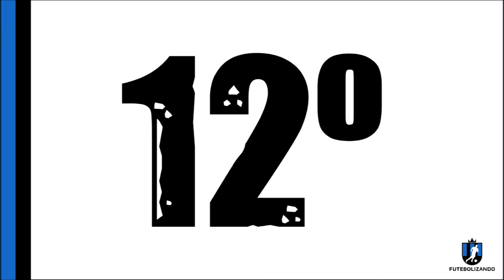OS BRASILEIROS COM MAIS GOLS NA CHAMPIONS LEAGUE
Confira agora os jogadores Brasileiros com mais gols na Champions League, alguma surpresa?